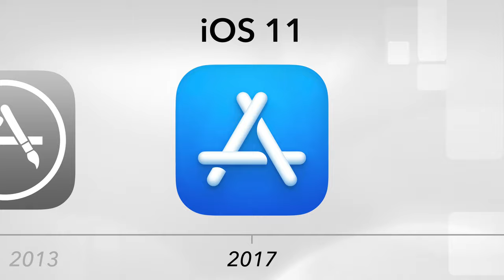History of the App Store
Launched in July 2008, the Apple App Store, alongside the iPhone 3G, revolutionised mobile software distribution. Initially featuring 500 apps, it provided a platform for developers to create and sell apps directly to consumers. The App Store quickly expanded, becoming a key ecosystem for mobile applications across various categories like games, productivity, and social media. Its in-app purchase model and global reach drove app innovation, making it central to Apple’s ecosystem and the broader mobile app economy.

Chapters:
00:00 Intro
00:06 iPhoneOS 2
00:18 iOS 7
00:30 iOS 11
00:44 Outro